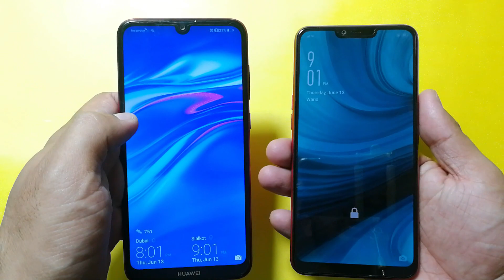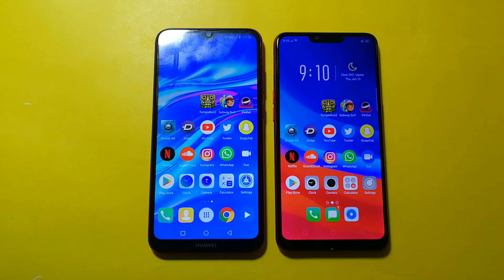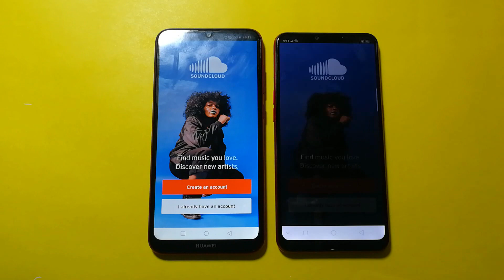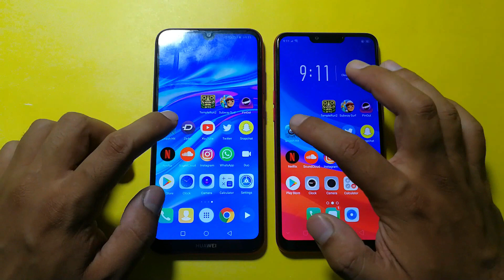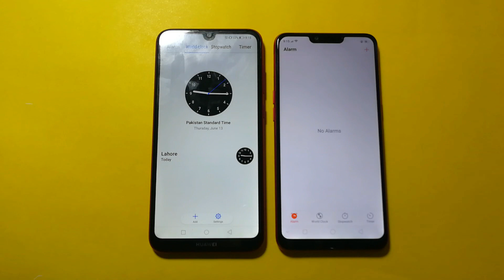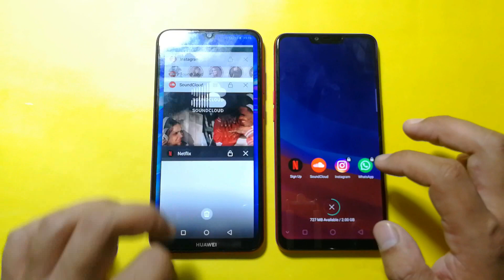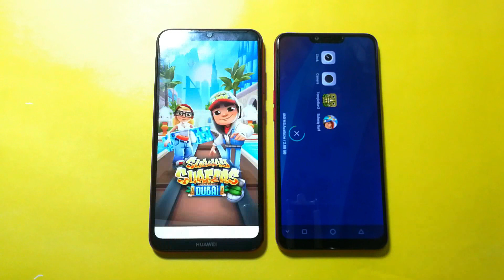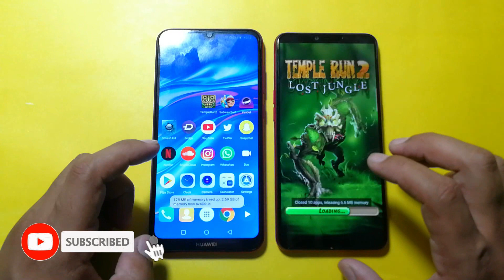Huawei Y7 Prime 2019 vs Oppo A3s Speed Test !!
In this Video You will see Speed test Comparison of Huawei Y7 Prime 2019 vs Oppo A3s.

THIS VIDEO COVERS:
Huawei Y7 Prime 2019 Speed Test
Huawei Y7 Prime 2019 Speed Test Comparison
Huawei Y7 Prime 2019 Specifications
Huawei Y7 Prime 2019 Gaming Speed
Oppo A3s Speed Test
Oppo A3s Speed Test Comparison
Oppo A3s Specifications
Oppo A3s Gaming Speed